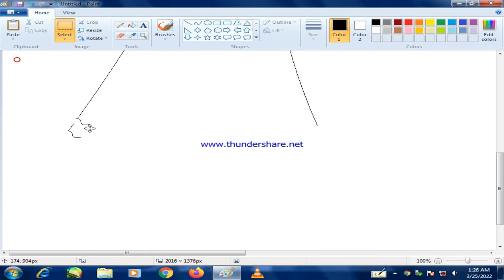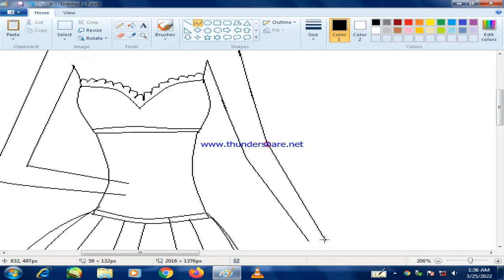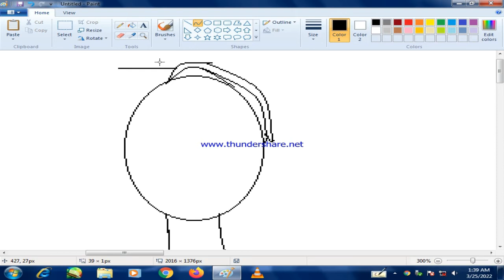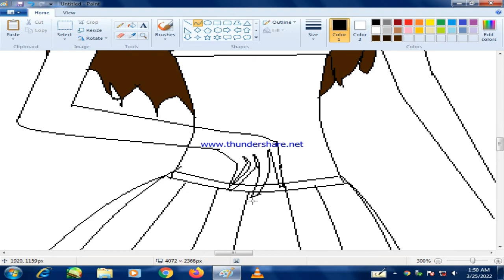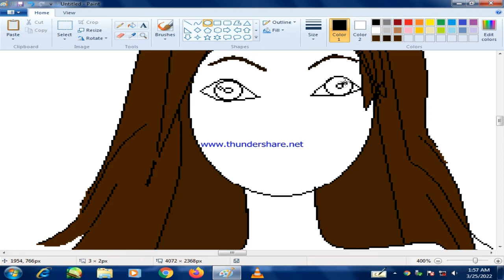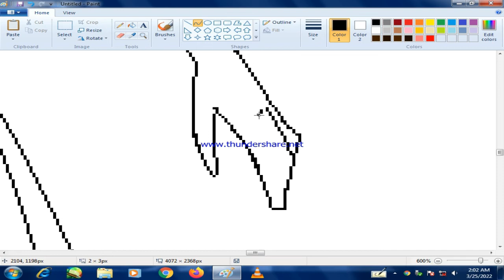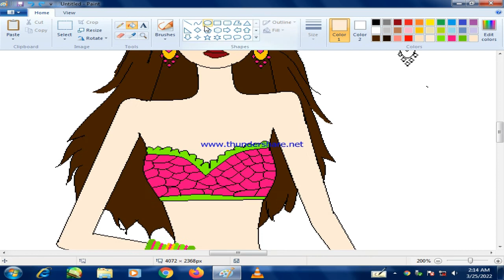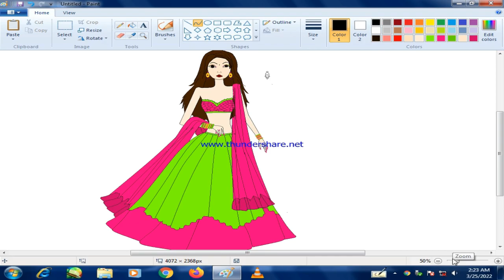Ms paint drawing how to draw on ms paint easy full tutorial lehenga design.How to draw on computer.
How to draw on computer ms paint easy full tutorial
About video
lehenga design
Draw on ms paint/microsoft paint on
computer2022